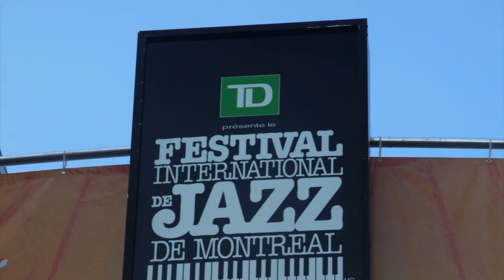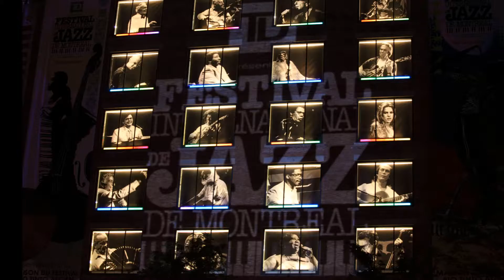Mardi Gras Parade: Montreal Jazz Festival 2010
Montreal International Jazz Festival, closing parade 2010